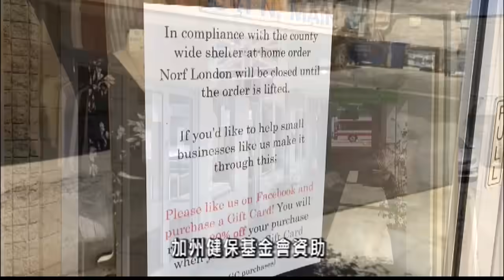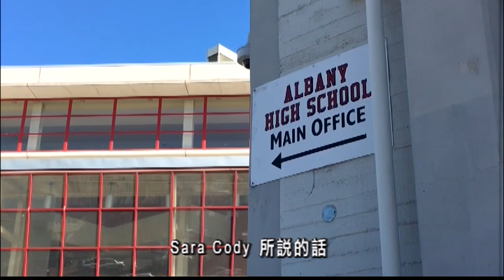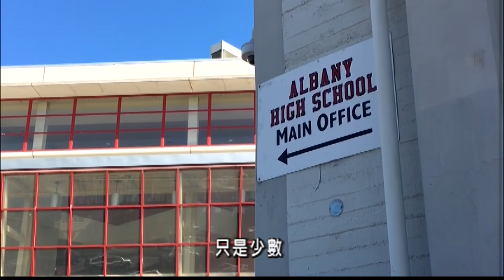加州大多數人支持維持居家抗疫令 4.24 (國)